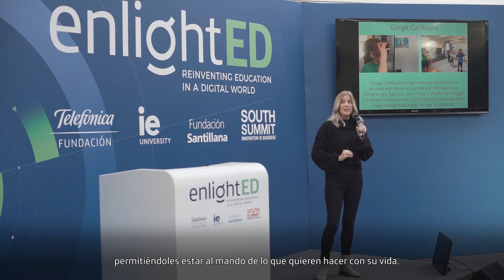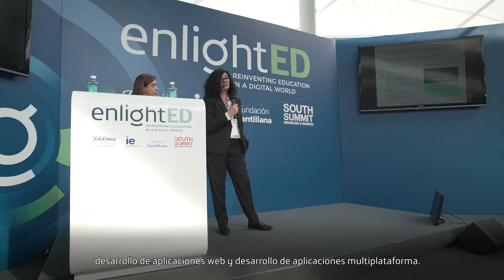Education Speakers' Corner (Vídeo 3, Español)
Con la innovación educativa como eje central y en un formato distendido y dinámico, Education Speakers' Corner es un espacio interactivo en el que portavoces de experiencias de éxito consolidadas y representantes de proyectos que voluntariamente lo deseen, presentan sus proyectos a los asistentes. Conoce en este vídeo los proyectos MUSE Global ED, Kunskapskolan, UBBU, SIELE e Instituto Tecnológico de Telefónica.

Fundación Telefónica, IE University, Fundación Santillana y South Summit organizan enlightED, la conferencia mundial que reúne a destacados expertos en educación, tecnología e innovación para promover un gran debate sobre la Educación en la era digital. Este encuentro corresponde a la segunda edición que se ha celebrado en la Nave de Madrid del 2 al 4 de octubre como parte de South Summit 2019.